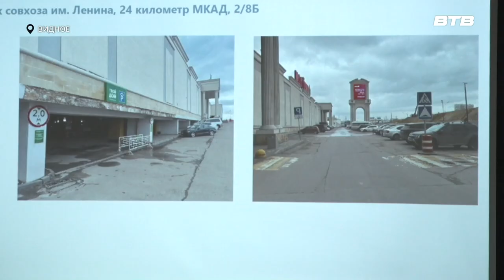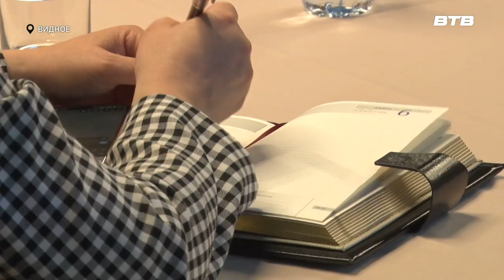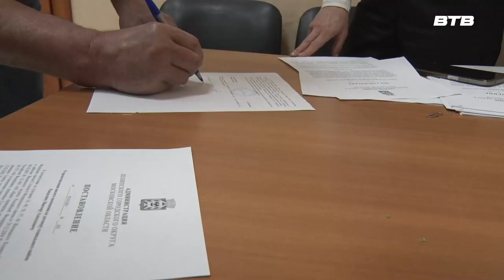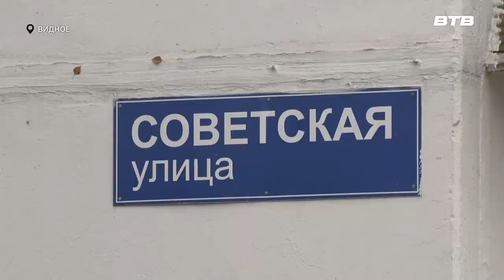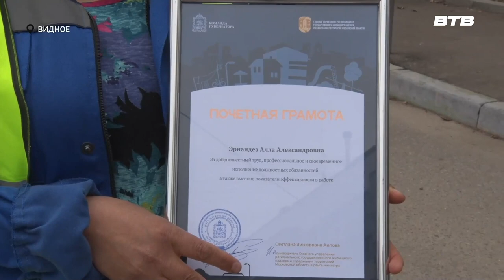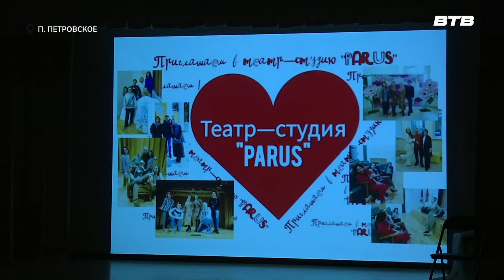Новости телеканала Видное-ТВ (10.04.2024 - среда)